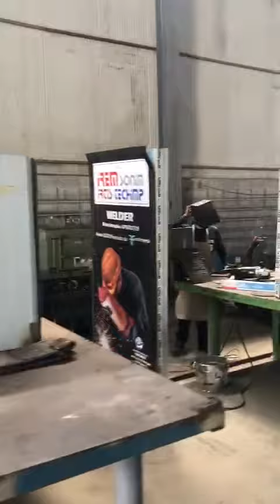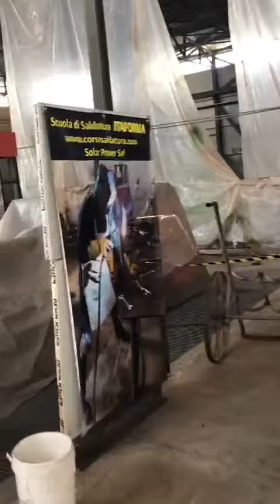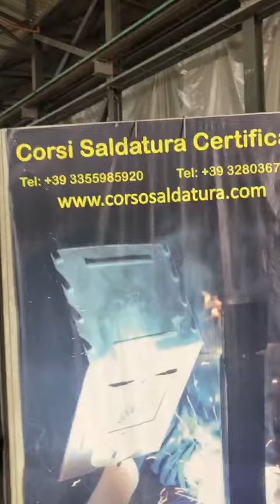Migliore Scuola di Saldatura in Sicilia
La Migliore Formazione di Saldatura in Sicilia.
Siamo una delle migliori Scuole di Saldatura d'Europa.
I nostri corsi di saldatura sono molto intensi, pratici e tecnici, 8 ore al giorno di vera saldatura, solo così puoi diventare un saldatore di Qualità e prendere il Patentino Internazionale di Saldatura ed essere pronto per andare a lavorare in azienda. Svolgiamo corsi di saldatura nelle nostre officine metalmeccaniche in diverse Città d'Italia. Questi sono i nostri corsi:

- Corso Saldatore Elettrodo Completo, 80 ore in 15 giorni;
- Corso Saldatore Elettrodo Base, 40 ore in 1 settimana;
- Corso Saldatore TIG Completo, 80 ore in 15 giorni;
- Corso Saldatore TIG Base, 40 ore in 1 settimana;
- Corso Saldatore Filo Continuo Completo, 100 ore in 20 giorni;
- Corso Saldatore Filo Continuo Base, 40 ore in 1 settimana;
- Corso Saldatore Tig + Elettrodo Completo, 140 ore in 30 giorni;
- Corso Saldatore Tig + Filo Completo, 180 ore in 35 giorni;
- Corso Saldatore TIG + Elettrodo + Filo Continuo Completo, 240 ore in 45 giorni.

Oppure chiama senza impegno la nostra segreteria per ricevere maggiori informazioni, rispondiamo tutti i giorni dalle 9 alle 20.
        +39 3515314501